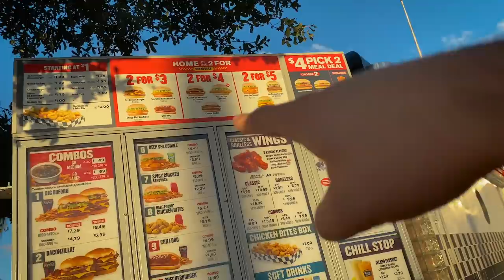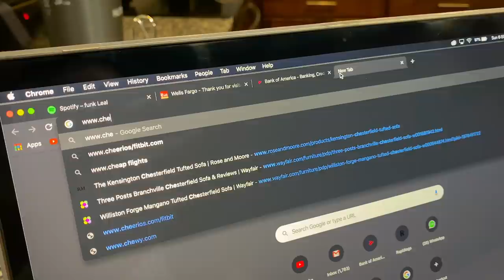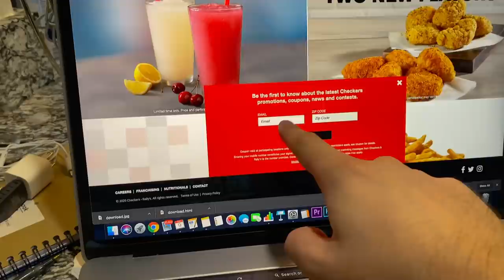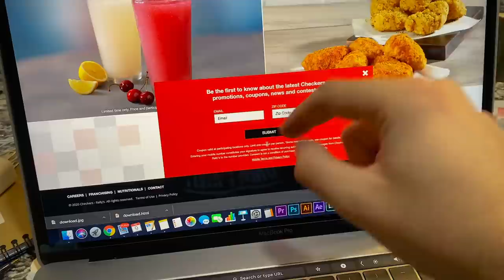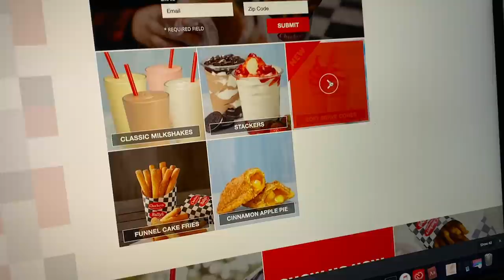O FASTFOOD MAIS BARATO DOS ESTADOS UNIDOS QUE NINGUÉM CONHECE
Você sabia que tem fast-food mais barato que o mc Donalds nos Estados Unidos ? Esse fastfood tem somente drive thru , mas é um fast-food muito bom!